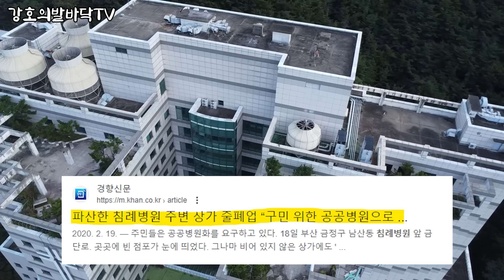충격 유령병원 폐업 의사 월급 체불 100억 | 부산에서 사라지는 대형마트, 병원도 예외는 아니다